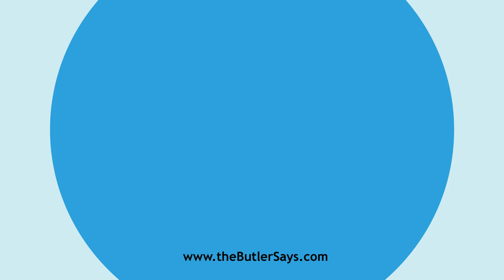Learn how to say this word: "Electorship"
This is the definition of "Electorship":
n.  The office or status of an elector.